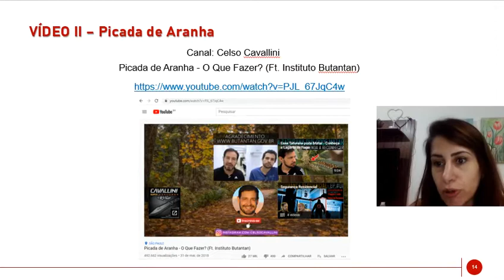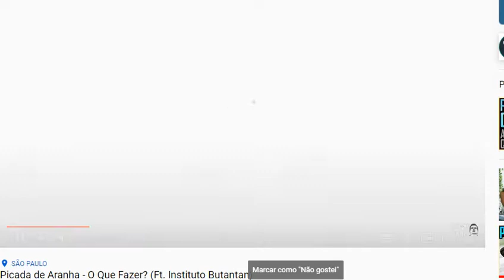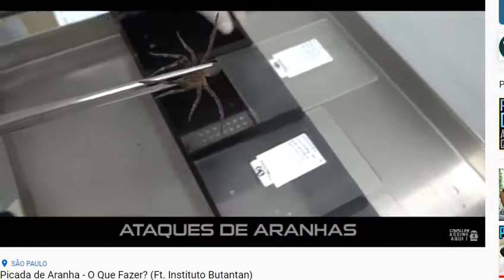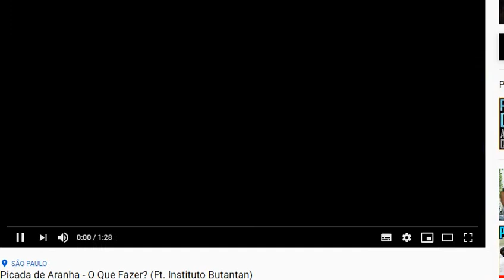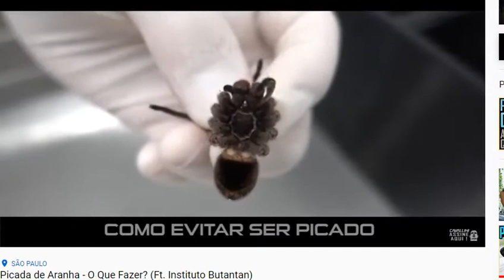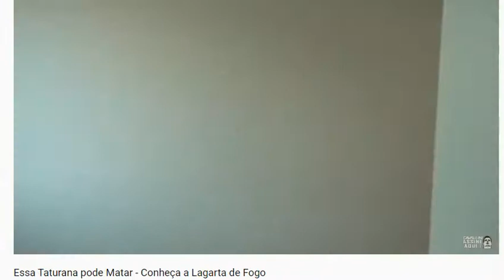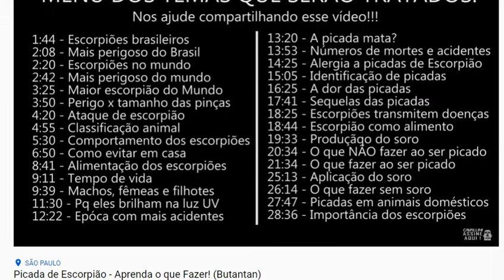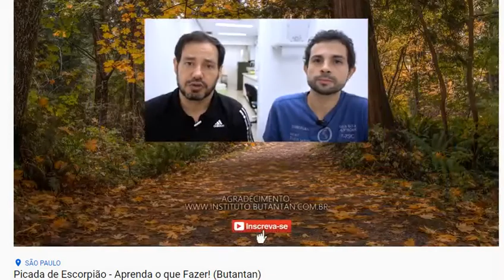AULA 006/2 - PS - Acidentes com animais peçonhentos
Dias 29 de abril: quarta-feira - Turma N2
Curso Técnico em Química - Colégio Tableau/Taubaté
Disciplina: Prestações de Primeiros Socorros
Prof.ª: Elizângela Uberti
Conteúdo da vídeo aula: 006/2
 Acidentes com animais peçonhentos